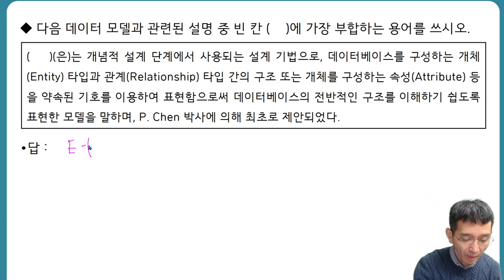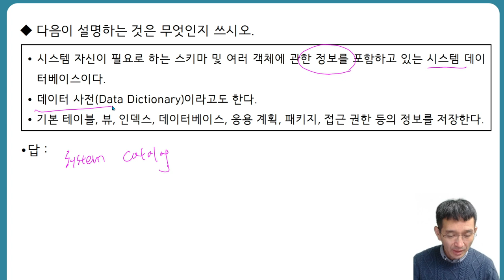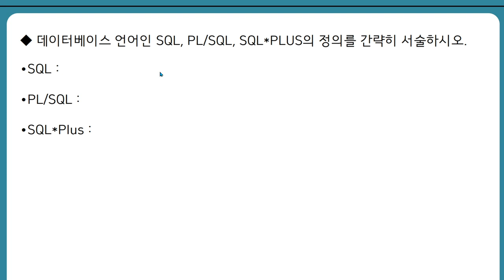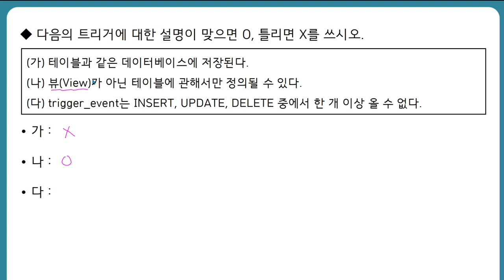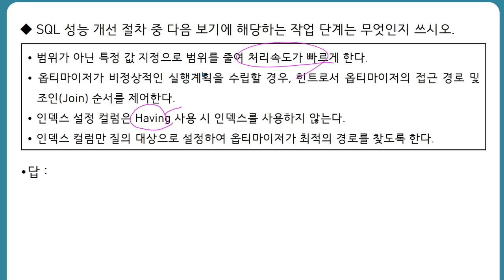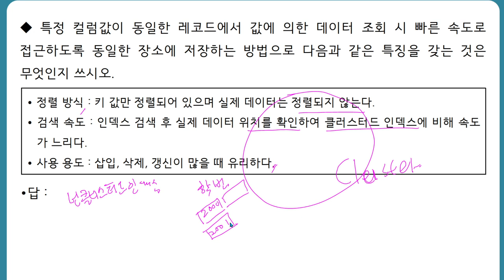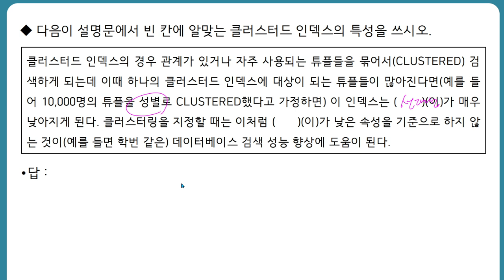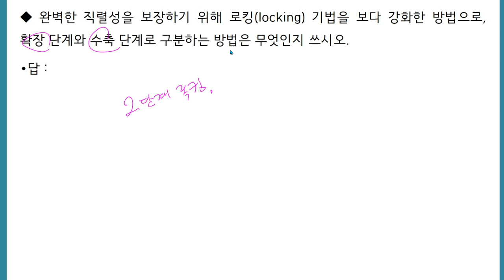[정보처리기사실기] Part 02 데이터 입출력 구현